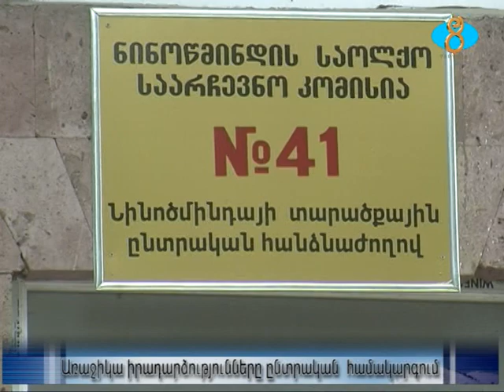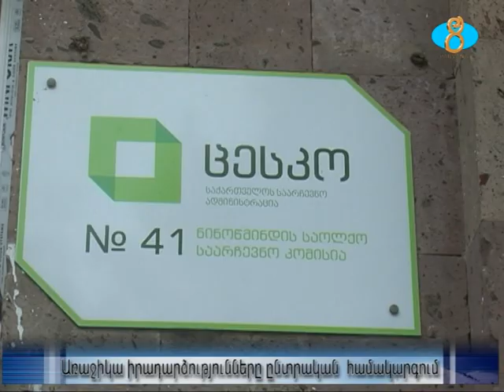Առաջիկա իրադարձությունները ընտրական համակարգում